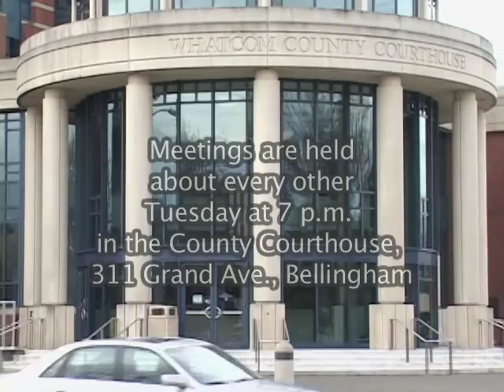Whatcom County Council Meeting, August 6, 2013 - Video #1 of 1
7 p.m. August 6, 2013 - Video #1 of 1

Councilmembers:

District 1: Kathy Kershner and Pete Kremen
District 2: Sam Crawford and Ken Man
District 3: Barbara Brenner and Carl Weimer
At Large: Bill Knutzen

Maximum playback time for the meetings is 4 hours.  Video is provided in Standard Definition.

Television Production:
Barton Productions